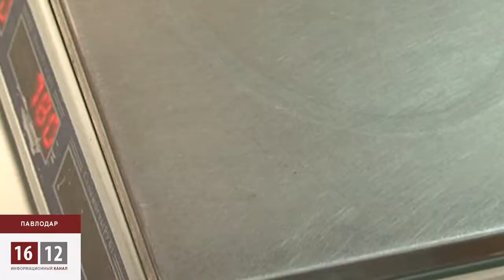Наш ответ санкциям: в Павлодаре подорожал хлеб / 1612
В приграничных с Россией областях Казахстана ажиотаж. Люди уверены, в связи с санкциями ЕС и России, стоимость продовольственных продуктов резко повысится. Однако в Павлодаре руководство области заверило, цены останутся прежними, а в качестве доказательства в магазинах тут же подорожал хлеб.